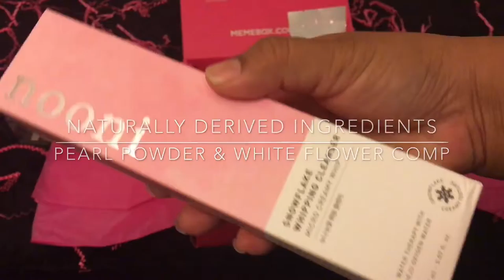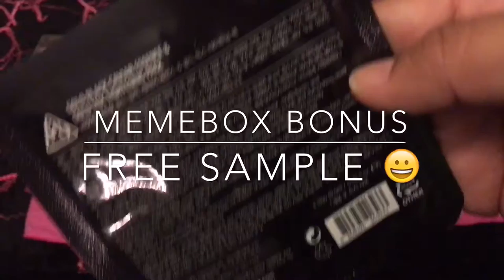Nooni Snowflake Cleansing Line | MEMEBOX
Nooni's Snowflake Whipping cleanser is a daily cleanser that's part of Nooni Pink Snowflake series. It removes light makeup, impurities and sebum while deeply hydrates your skin!  I hope you enjoyed this unboxing! Please leave me comments and share this with your friends!!

~ Jess

• • • D I S C O U N T S & S P E C I A L S  • • •

▸ First month of Julep FREE + customize your first beauty box when you purchase a 3-month Julep subscription.

I have been given permission to use this music in my videos.